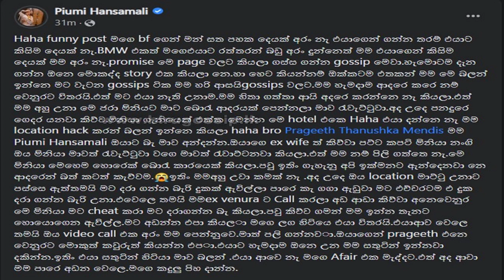Piumi Hansamali latest hot news | Piumi Hansamali Boyfriend Prageeth Thanushka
Piumi Hansamali latest hot news